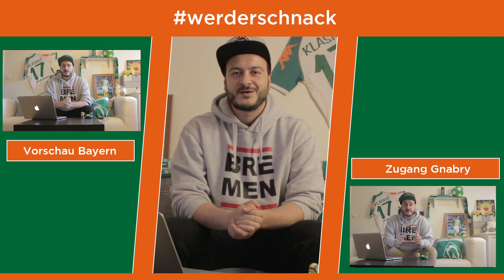Werder Bremen - Rückblick Mainz - Ausblick Wolfsburg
Kommt gegen Wolfsburg endlich der erste Saisonsieg?

Hier meine ganzen Werder-Kollegen, die ihr unbedingt mal besuchen müsst :)

und auf FB...
SV Werder Bremen mein Verein - W i r sind 100% W E R D E R
Ich bin Fan von Werder Bremen und damit automatisch cooler als du